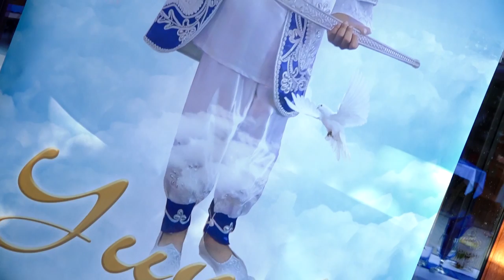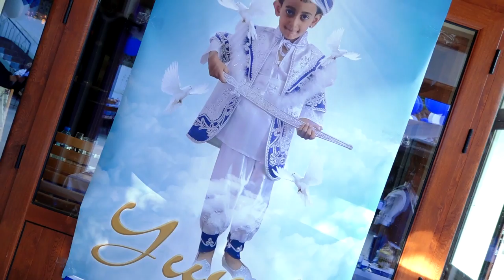UMIT SEMSI | SUNNET TORENI | VETOVO | ORK ERDJANLAR | FULL HD 1